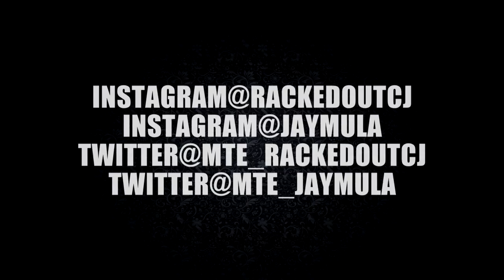RackedOutCJ(ft. Jay Mula) - Flex Finesse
MTE RECORDS

MTE Watch MTE Music Video By RackedOutCJ & Jay Mula

Follow On Twitter: @Mte_RackedOutCJ @Mte_Jaymula

Follow On IG: @RackedOutCJ @JayMula_

Directed By E-FILMS Production Follow on IG @e_filmsproduction (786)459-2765